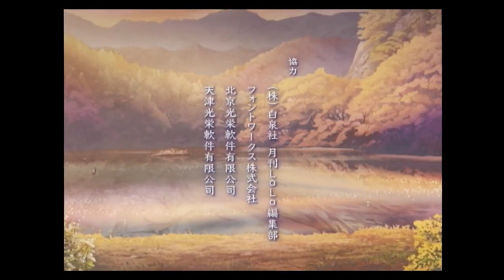遙かなる時空の中で夢浮橋Special初見実況プレイpart32最終回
終わってしまうと寂しいです。
南斗様、初めの方で黒幕ではと疑ってすみませんでした…！